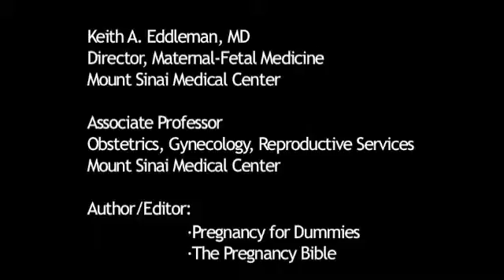Post Pregnancy Exercise